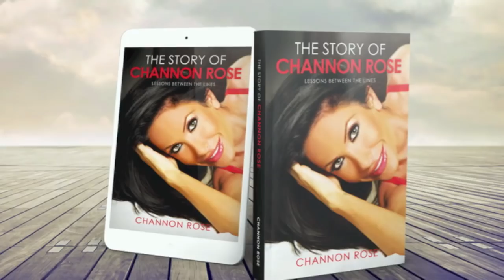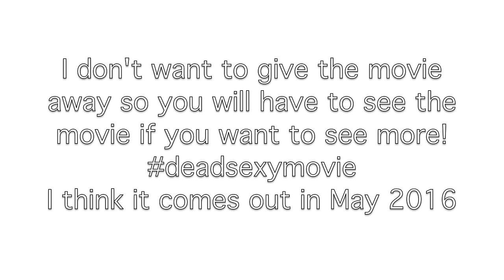ON SET FILMING A MOVIE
On Set Filming A Movie | Channon Rose Vlog
Hair & Makeup By Carly @bombshellbeautyent
Amber Played By Ali @alicorin
@mrtravisleonard (plays Ambers Boyfriend)
Produced by Rex
Director Brian Newell
Sound By Barbra